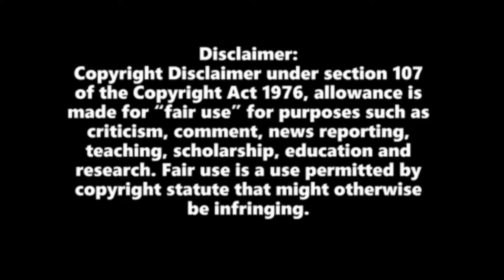oru thekkan thallu case | REACTION | Trailer | Biju Menon | Padmapriya | Roshan M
About:
Oru Thekkan Thallu Case is an upcoming Malayalam movie. The movie is directed by Sreejith and will feature Nimisha Sajayan, Biju Menon and Roshan Mathew as lead characters.